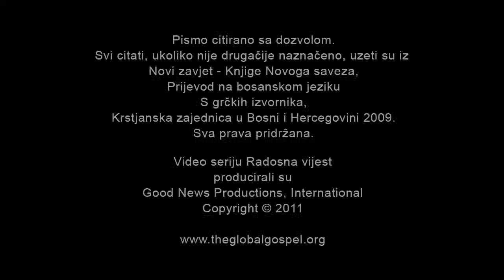39 - Isus liječi slijepce i nijemog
Isus vraća vid dvojici ljudi ali im zapovijeda da nikome ne govore o tome. Isus liječi nijemog čovjeka.